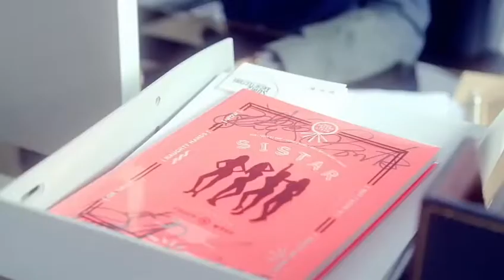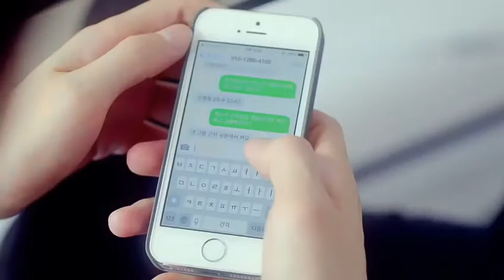Aise na mujhe tum dekho corian mix in hindi